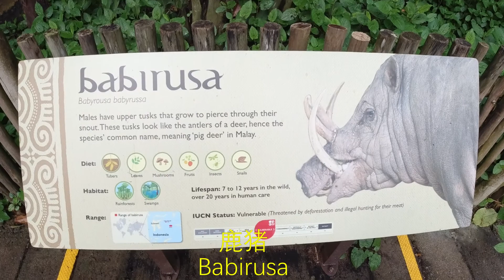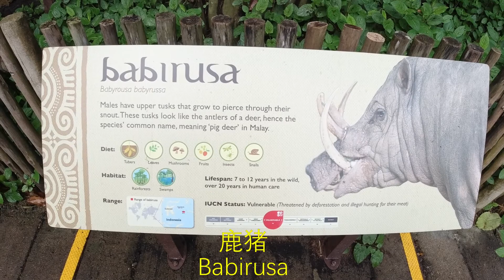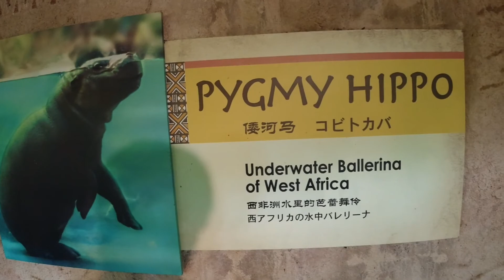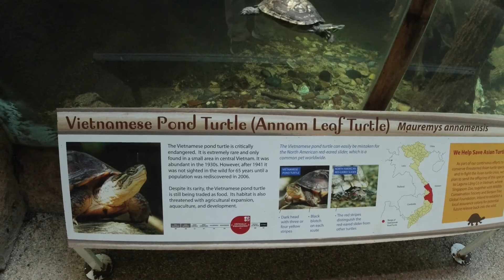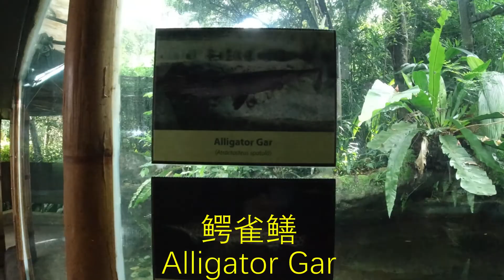Swimming White Tiger | 游泳的白老虎 | Singapore Zoo | 新加坡动物园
新加坡动物园是一个开放式的动物园， 让游人与动物之间不用隔着铁丝网相望，老虎大哥在游人面前旁若无人的畅游，乌龟也当众叠罗汉。